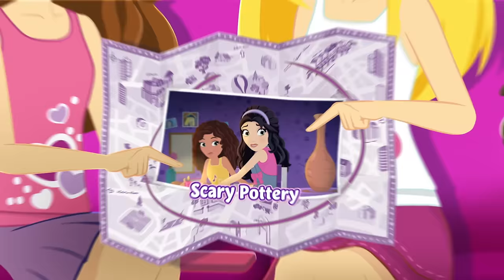LEGO Friends Full Episodes 21-30 | Girls Cartoons for Children in English | Season 3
Full episodes 21 to 30 for LEGO Friends Season 3, a funny cartoon for girls and children in English. This 10 episodes compilation contains the following videos:
Episode 1: Friends Who Quiz 0:05
Episode 2: Beauties and the B.E.A.T 4:11
Episode 3: The Cat'astrophic Bath 7:26
Episode 4: No Fishing! 10:17
Episode 5: Scary Pottery 12:57
Episode 6: Where Eagles Don't Care 16:12
Episode 7: Happy Birthday Nate 18:37
Episode 8: Cherish Wheel 22:10
Episode 9: The Shrinking Lake 25:02
Episode 10: Invasion of the Cupcake Snatchers 28:46

Welcome to the official LEGO channel where everything is awesome! This is the home of all your latest LEGO movies, animations, series, and mini-movie from your favorite LEGO themes such as LEGO NINJAGO, LEGO Star Wars, The LEGO Batman Movie, LEGO Minecraft, LEGO Marvel Super Heroes, LEGO DC Super Heroes, LEGO City and much more to come in exclusive episodes and stop motion videos.

What else? Of course, your weekly LEGO Shows such as REBRICKULOUS, Beyond the Instructions, and a lot of LEGO songs and LEGO movie trailers. You can also be the first one to discover our cool new sets with the LEGO Designer videos for upcoming exclusive LEGO sets.